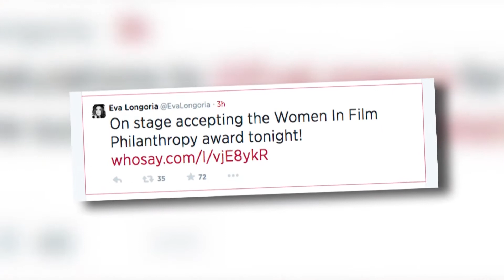Eva Longoria remporte une récompense humanitaire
Eva Longoria a reçu la récompense humanitaire Norma Zarky pour son travail philanthropique.